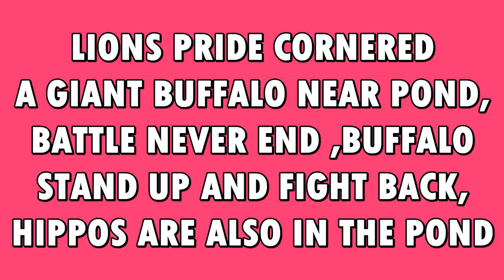Simba walishindwa 9 LIONS PRIDE VS GIANT BUFFALO LION FAILED ON A FIGHT FOR SURVIVAL MOST INCREDIBLE